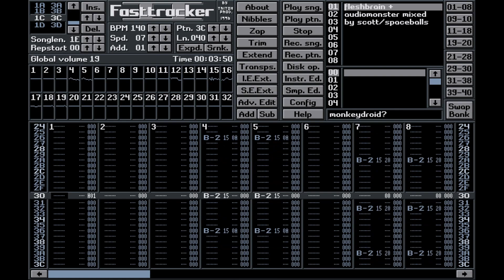Monkeydroid? by Scott (XM) (FT2-Clone)